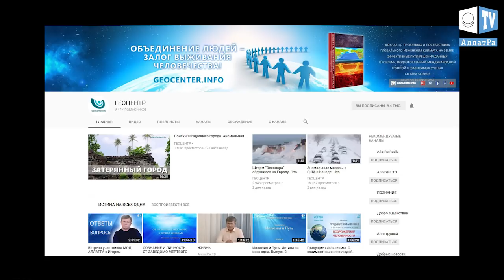Землетрясение в Карибском море. Что произошло на нашей Планете. Что произошло в мире.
В Карибском море зафиксировано землетрясение магнитудой 7,6. Как сообщает Геологическая служба США, гипоцентр подземного толчка залегал на глубине 10 километров, а эпицентр находился в 44 километрах к востоку от гондурасского острова Сисне-Гранде. Объявлена угроза цунами. По информации Тихоокеанского центра предупреждения о цунами, на данный момент зафиксированы пока небольшие волны высотой 19 сантиметров в Джорджтауне на островах Кайман и высотой в 2 см в Белизе.
Статистика показывает, что в последнее десятилетие растёт количество землетрясений с большой магнитудой. По прогнозам специалистов, возрастает вероятность катастрофического землетрясения магнитудой выше 9 в некоторых регионах планеты. И это повод задуматься каждому жителю Земли, на какой грани стоит человеческая цивилизация. Сегодня от каждого человека на нашей планете зависит очень многое. Сами катаклизмы для человечества не представляют критической опасности. Для нашего выживания опасен потребительский формат мышления, доминирующий в умах людей. И выход из этой ситуации прост. Каждый уже сегодня может научиться контролировать свои негативные качества и реализовывать в обществе свои человеческие качества, такие как совесть, честь, доброта, уважение друг друга вне зависимости от национальной, социальной и религиозной принадлежности. Поверьте, это очень просто. Проще построить общество с духовно-созидательным вектором развития, чем грязнуть в болоте потребительства.
Буран в Астане.  Ураган в Астане. Казахстан метель! Буран Снег Сильный ветер Шторм. Астана УРАГАН БУРАН МЕТЕЛЬ

Мы рады приветствовать Вас на канале “Геоцентр”.
С ночи на четверг 11 января 2018 г. на столицу Казахстана Астану обрушилась снежная буря. Непогода нарушила авиасообщение: временно закрыт международный аэропорт столицы. Порывы ветра достигают 30 м/с. В некоторых районах видимость составляет 50 м. Для школьников и студентов 1-2 курсов колледжей отменены занятия.
История показывает, что даже метель может помочь людям раскрыть сердца навстречу друг другу. Так, 15 марта 2013 г. циклон “Хавьер” принёс на территорию Беларуси сильные снегопады. Образовались многокилометровые пробки. Мало кто был подготовлен к таким событиям. Чтобы добраться домой, люди вынуждены были идти пешком через снежные сугробы или дожидаться в машинах, когда им смогут помочь. В это непростое время люди сами организовали «горячие линии» в соц.сетях, на интернет порталах и радио, где координировали работу волонтёров, сообщали о состоянии дорог и местах, где была необходима помощь. Люди делали всё возможное в своём городе, районе или посёлке. Предлагали горячую еду и питьё, тёплую одежду и пледы, подзарядку телефонов, канистры с бензином, ночлег. Выезжали на внедорожниках для оказания помощи, передавали деньги на покупку бензина или пополняли мобильные номера пострадавшим. Помогали выталкивать и откапывать от снега автомобили. Тем, кто не мог добраться домой, в г. Минск были организованы пункты обогрева, питания и ночлега.
 Всё - в руках самих людей. И то, чем обернётся для нас любая ситуация, зависит лишь от нашего личного выбора. Мы все одинаковы по своей природе, все мы хотим мира. И если каждый примет решение твёрдо стать на путь внутренних изменений в сторону Добра, изменится и всё общество.
Как говорится в книге А. Новых, “АллатРа”, “Истинная духовная сторона человека по отношению к обществу проявляется в искреннем намерении и бескорыстном действии его во благо общества. Объединившись в таком намерении, люди смогут достичь большего и создать условия для формирования качественно новой цивилизации”.

11 января 2018 года ЧС в Астана !!!
Дети не пошли в школу. Дтп по городу! Строители прекратили работу!
Астана Акмола Целиноград
Алматы Алма-Ата
Талдыкорган Талдык каскелен
Кокшетау Бурабай
Актау Мангыстау
Атырау
Уральск ЗКО
Актобе Актюбинск
Тараз Жамбыл
Шымкент ЮКО
Семей Семск Семипалатинск ВКО
Петропавл Петропавловск СКО
Костанай Рудный
Павлодар
Кызылорда
Караганды Караганда Балхаш

Астана УРАГАН МЕТЕЛЬ 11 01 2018. Вот решил выложить дабы обезопасить братьев рыбаков!

Что произошло на нашей Планете. Что произошло в мире. Что происходит на нашей Планете.